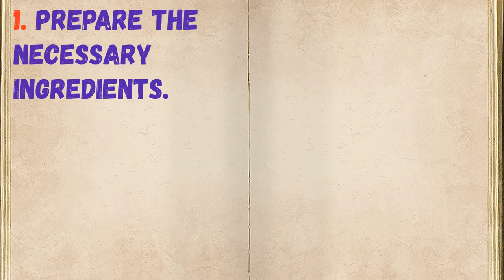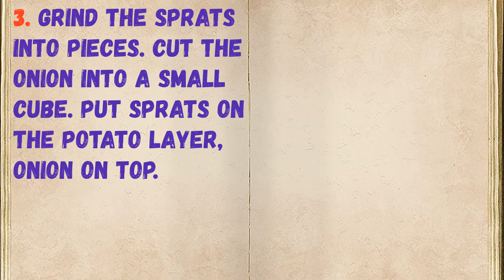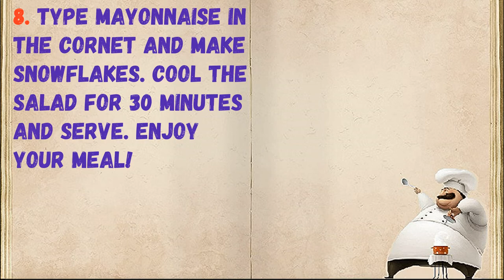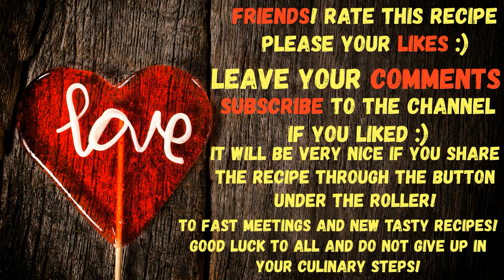Festive Salad "Christmas Hat" / Book of recipes / Bon Appetit